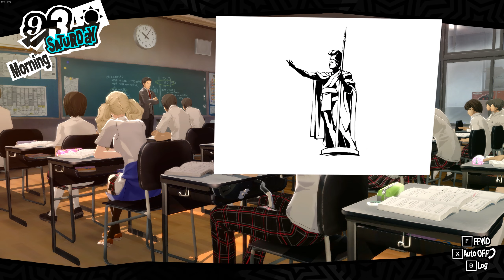Persona 5 Royal Gameplay No Commentary | 54th Heist | Back 2 School Blues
Story Summary Persona 5 Royal! RPG - 54th Heist - Narrative Segment

It's back to school for the Thieves. As they just get back, they also made aware that they are having a school trip to Hawaii! (Does this really happen in Japan?).  Joker prepares himself to take on the requests in the Mementos as well.

Gameplay Time Stamps:
9/3 - 18:04
9/4 - 35:04
9/5 - 54:17

Persona 5! Lights out, curtain falls, and we present to you the Phantom Thieves! They are group of students who created a vigilante friendship group to foil corrupt adults and their crimes. However, they find themselves entangled in a global phenomenon larger than life itself.

P.S
I was planning to play, an RPG called The Thaumaturge when it releases in December however, I just read in Steam that they are delaying it until Feb :(